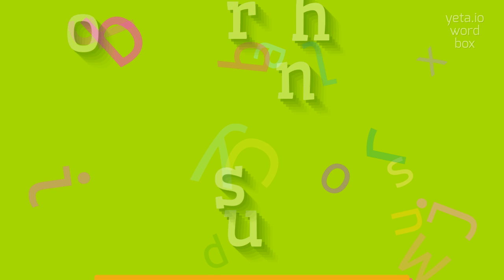How to say "onrush"! (High Quality Voices)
Watch in this video how to say and pronounce "onrush"!